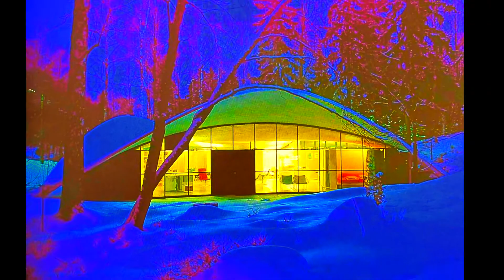Hanoi Rocks "Futurama" [Two Steps from the Move] (1984)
Homeland- Finland.  Mostly Helsinki, but there are some other places as well.  I feel like I need to post my disclaimer of, " All images were researched 1984, the year of the song and/or its album.  Please note that search engines can be inaccurate and images can be mistagged with the wrong year.  Images used were in the order of the search results.  I don’t like to discriminate; I prefer this “mixed bag” approach," as I apologize if this isn't perfect.  I'd like to think so, but feel unsure.  Maybe it's the hard vibes of hard rock/metal.  And so I'll end with, "Rest in peace Mr. Nicholas Charles Dingley.  Thank you for your musical contributions."

Kotimaa - Suomi. Pääosin Helsinki, mutta on myös muita paikkoja. Minusta tuntuu, että minun on julkaistava vastuuvapauslausekkeeni "Kaikki kuvat on tutkittu 1984, kappaleen ja/tai sen albumin vuosi. Huomaa, että hakukoneet voivat olla epätarkkoja ja kuvissa voi olla väärä vuosiluku. Käytetyt kuvat hakutulosten järjestyksessä. En halua syrjiä; pidän parempana tätä "sekoitettua" lähestymistapaa", koska pahoittelen, jos tämä ei ole täydellinen. Haluaisin ajatella niin, mutta olen epävarma. Ehkä se on hard rockin/metallin kovaa tunnelmaa. Ja niinpä lopetan: "Lepää rauhassa, herra Nicholas Charles Dingley. Kiitos musiikillisesta panoksesta."